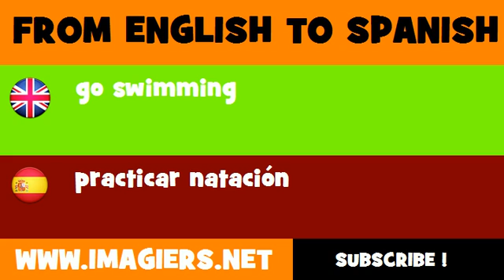SPANISH TO ENGLISH = practicar natación